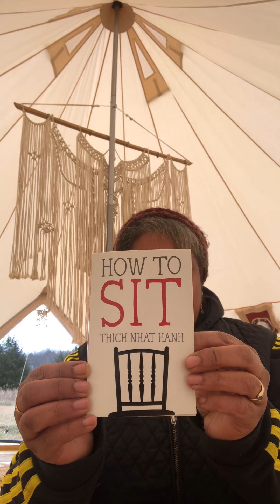Meditation Yurt 1/16/21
Reading from “How to Sit” by Thich Nhat Hanh. Day 4 of 7